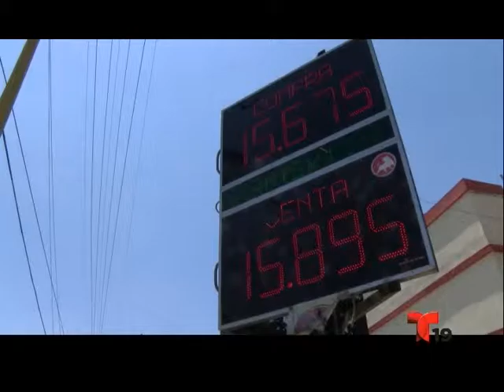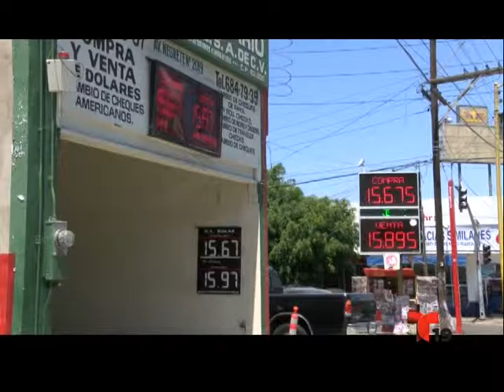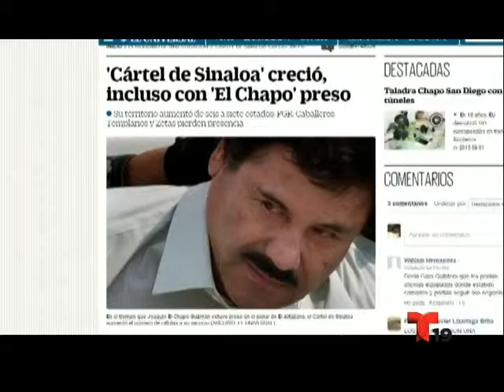En Contexto seg. 5